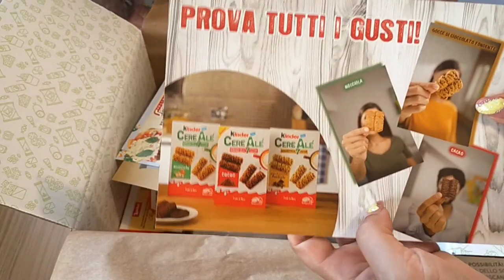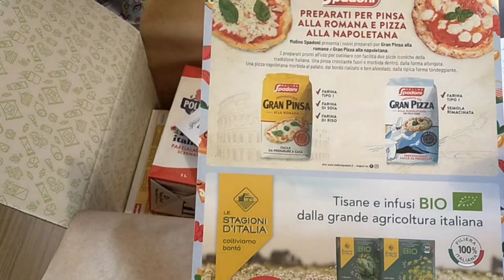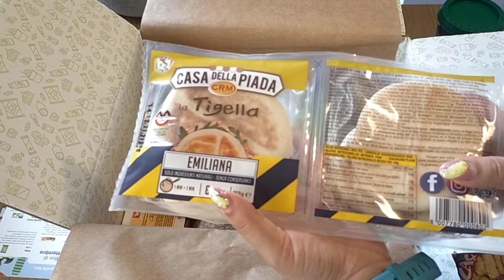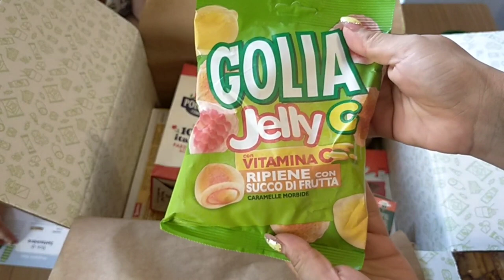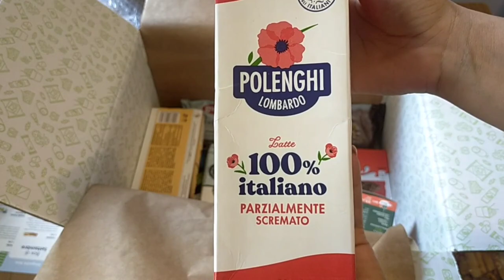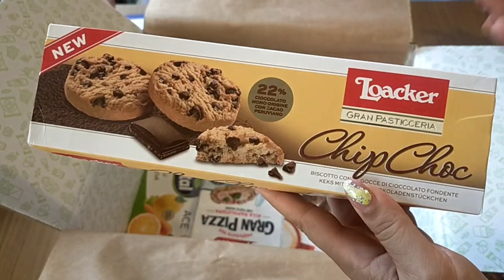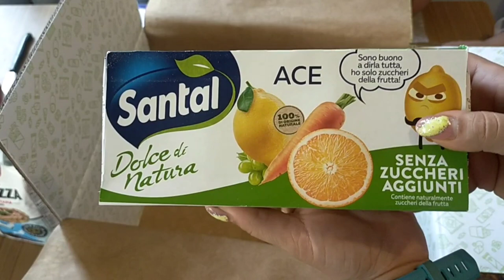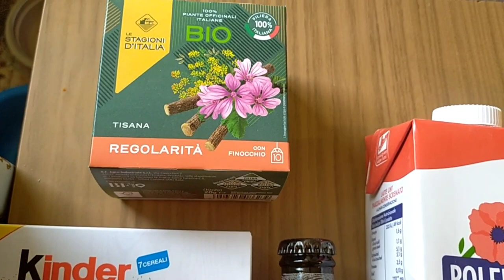📦DEGUSTABOX SETTEMBRE 2021📦